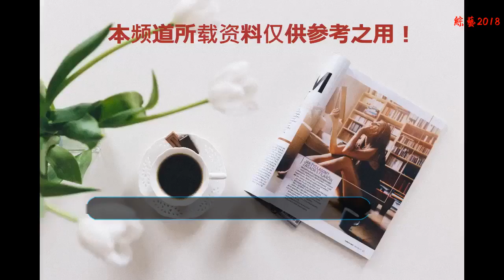“富察·瑯嬅”董潔出發米蘭，身穿條紋針織衫，盡顯時髦態度！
每個人衣柜里都會有的條紋針織衫，但為何時尚達人們，穿起來變化多又時髦，反觀自己就像小學生？其實只要掌握一些眉角，就能從路人變潮女，絕對要學習的一衣多穿，就要讓你的條紋衫時尚CP值大爆動。近日“富察·瑯嬅”董潔出發米蘭，身穿條紋針織衫搭配牛仔背帶褲配以絲絨運動鞋現身機場出發米蘭時裝周，牛仔背帶褲展現了她率性活潑的一面，盡顯時髦態度。看了就讓人感覺心情很好的條紋針織衫，靚麗的拼色打破秋冬的沉悶感，略微復古的配色真的超級好看，還很百搭。搭配牛仔背帶褲配以絲絨運動鞋都美美噠，恰到好處的長度，是不是很贊。一款很有個性的慵懶針織衫，這款上身真的是慵懶又性感，有那么一絲禁欲氣息。經典的圓領，修飾脖頸，超級好看。中袖的設計，春秋季節都可以穿出很好地效果，整體衣衣是寬松的版型，不挑身材。穿上這件條紋針織衫的“富察·瑯嬅”董潔簡直美呆了。